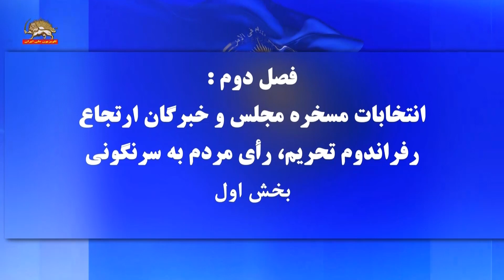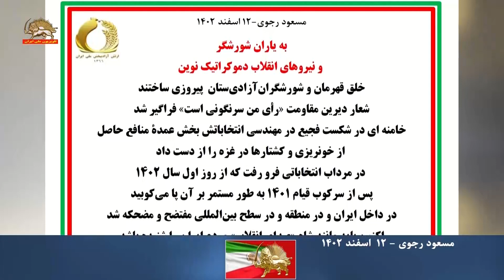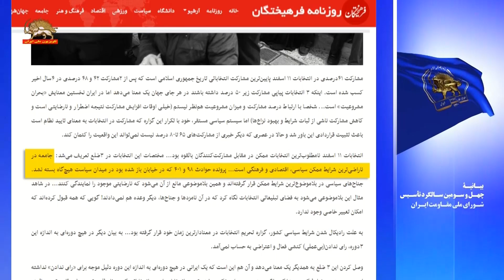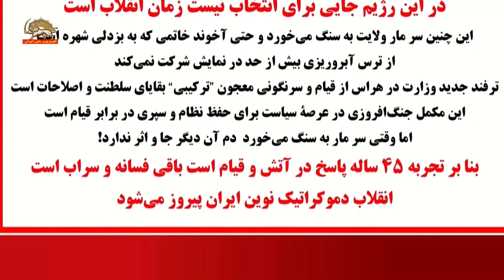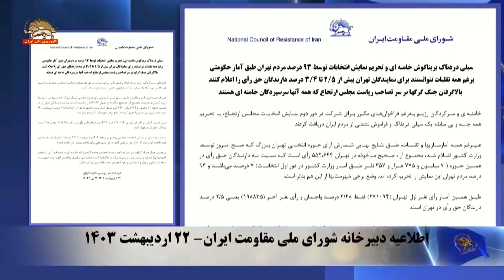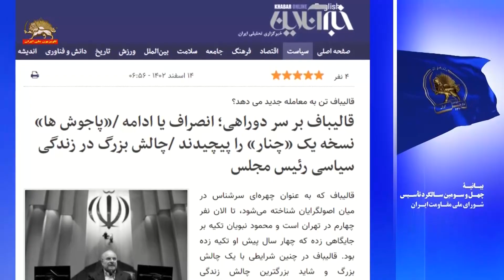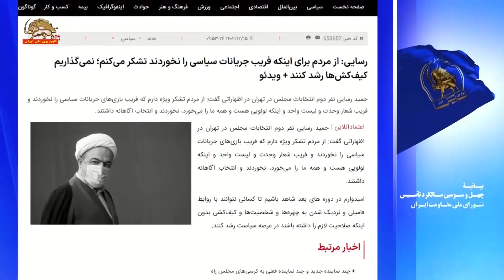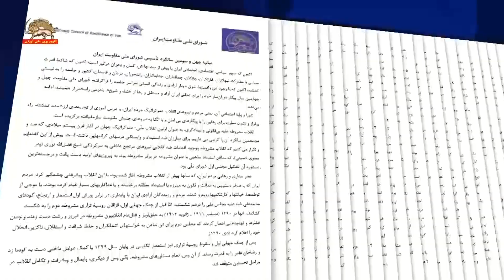بیانیه چهل و سومین سالگرد تاسیس شورای ملی مقاومت ایران فصل دوم بخش اول -۱۳ مهر ۱۴۰۳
بیانیه چهل و سومین سالگرد تاسیس شورای ملی مقاومت ایران   فصل دوم   بخش اول